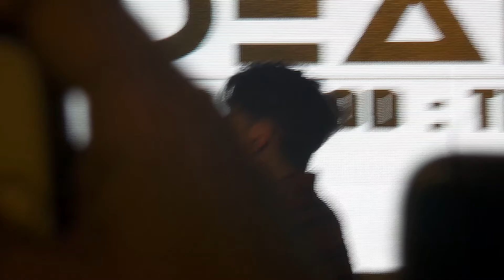DEAN - WHAT 2 DO [1300 MOOD : TRBL] In Penang